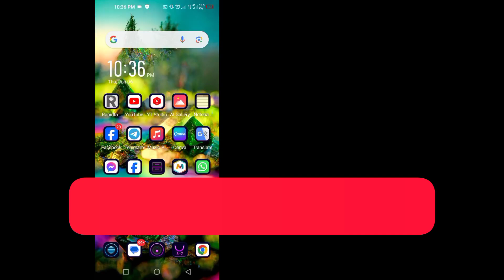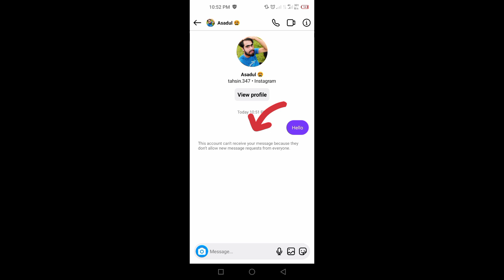Как отключить запросы сообщений в Instagram | Остановить запрос сообщения в Instagram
Как остановить запросы сообщений в Instagram

 ★ Нажмите значок своего профиля в Instagram.

 ★ Нажмите значок гамбургера в правом верхнем углу.

 ★ Нажмите «Настройки».

 ★ Нажмите «Конфиденциальность».

 ★ Нажмите «Сообщения».

 ★ Нажмите «Другие» в Instagram.

 ★ Нажмите «Не получать запросы».

 Вы больше не будете получать запросы на сообщения от людей, на которых вы не подписаны, то есть от неизвестных людей.

 Ваши вопросы:--
 √ как отключить запросы сообщений в Instagram
 √ остановить запрос сообщения в Instagram
 √ как отключить запрос сообщений в инстаграме
 √ как включить запросы сообщений в Инстаграм
 √ как отключить директ в инстаграме
 √ как включить и отключить запросы сообщений в Instagram
 √ как отключить ДМ в инстаграме
 √ как отключить дмс в инстаграме
 √ отключить запрос сообщений в инстаграме
 √ как остановить запрос сообщения в инстаграме